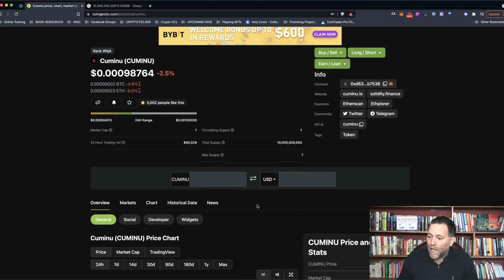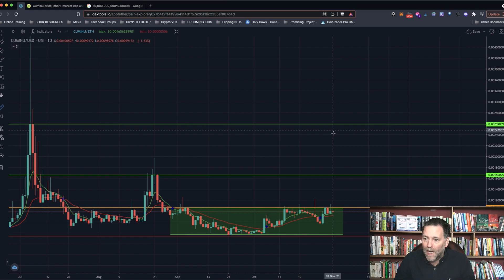CUMINU - Ready for a 160% Move Up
Today we're looking at the traffic light charts for Cuminu

For more info on the project:

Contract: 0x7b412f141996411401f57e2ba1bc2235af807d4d